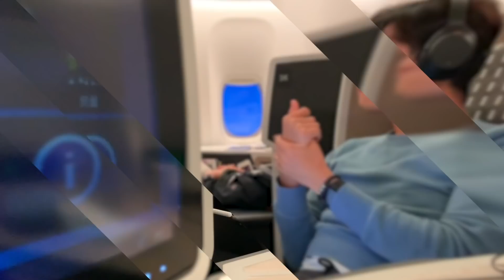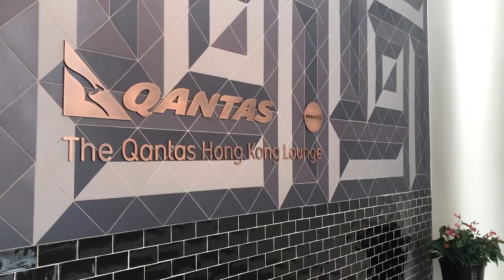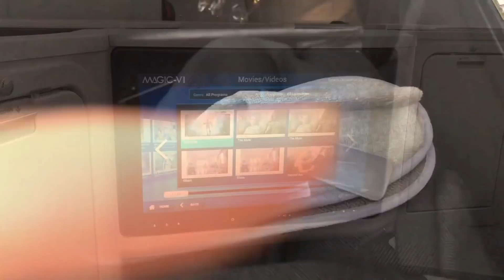MI MING MART公幹之旅 東京Beauty Expo 新寵兒加入ERICA 袁彌明旅行小袋子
【旅行公幹✈上飛機前做足準備🎤🎼玩得開心至醒得您🥁】
新鮮滾熱辣🔥Erica 袁彌明 啱啱去完2019日本🇯🇵美容展💟 為大家搜羅Clean Beauty新品💙
上機前一定要做足準備💁🏻‍♀全新 旅行必備 用品，又有新成員加入啦!👏🏻
唔知今次Erica🧡準備咗咩上飛機呢✈不如一齊去片睇下啦🎬

🔹ErePerez 辣木籽全效抗氧亮澤乳霜
搽面搽手滋潤肌膚

🔹 ErePerez 玉米透薄啞緻定妝粉餅
隨時隨地補妝

🔹 INIKAORGANIC 有機潤唇膏 & 有機沙棘唇部精華
強效為雙唇鎖水保濕

🔹 Enovata 納米光觸媒口罩
抗菌防感染

🔹 BOSE耳筒
預防嘈音污染

🔹開3頭USB充電線
預防手機冇電隨時充電

立即Follow MI MING MART IG | 留意最新動向